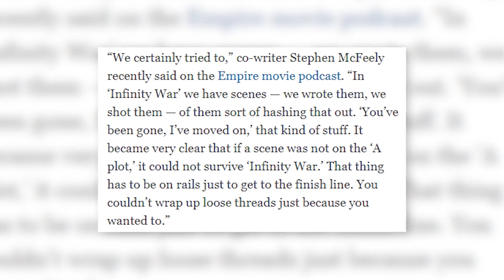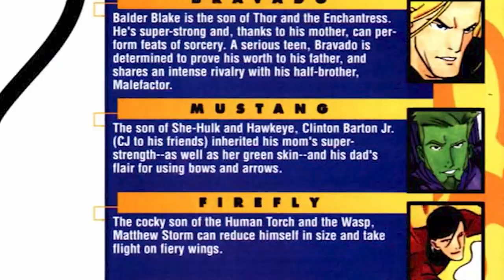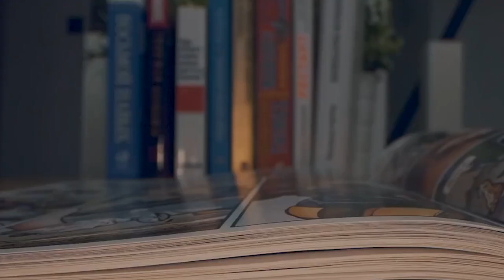Weirdest Superhero Romances In Comic Books - Part 2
There has always been romances in comic books, it's just one of those things that's been around forever. However, sometimes these superhero romances get very weird very fast and we don't exactly know why these stories were written in the first place. These are the Weirdest Superhero Romances In Comic Books - Part 2.